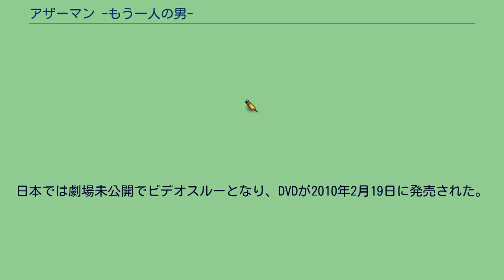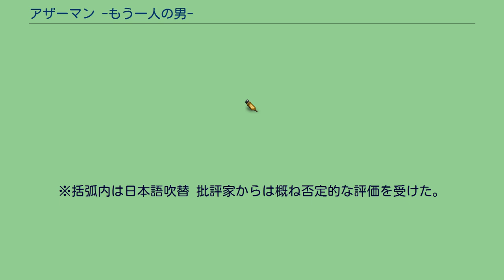アザーマン -もう一人の男-